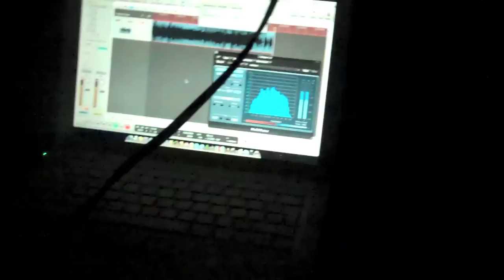Expired Passport - Az álmodott madár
Dunaszerdahely, Soul Hunter Music Club, 2010. december 4.

Hodosy Marianna: ének;
Vajda András: gitár, ének;
Szabó László: basszusgitár;
Lacza Gergely: dobok